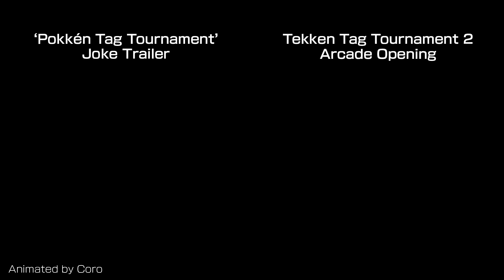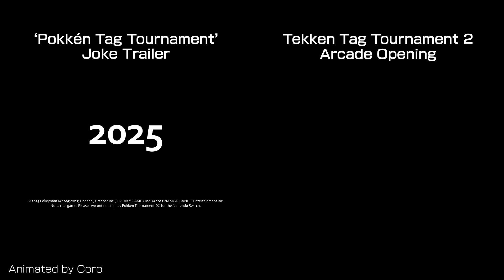Pokkén Tag Tournament Trailer - Comparison Video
Hope y'all enjoyed April Fools. :)
I made a parody of Tekken Tag 2's arcade opening with Pokkén's Pokémon. This is a side-by-side comparison with the original video.

Fun Fact: I started working on this video 6 months in advance, which probably makes it the longest art project I've ever worked on. Yep.
I don't know where my life went wrong.